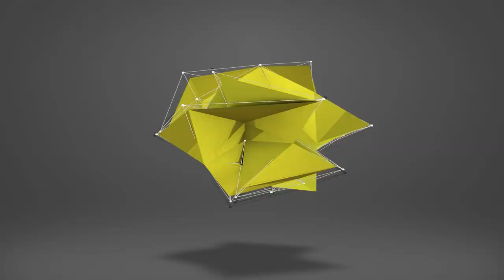El tiburon 63FFC1~ MR.X CB SHOP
En este video les traigo el radio que preparamos para el compa 10-28 Tiburon es una Radio RCI-63FFC1
Si quieres una radio como esta ponte en contacto con nosotros al numero 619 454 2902